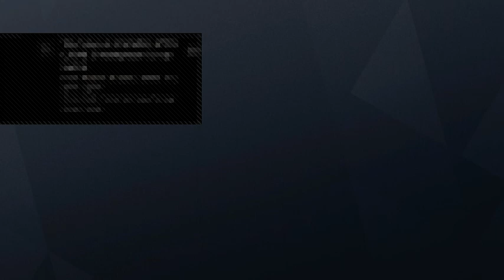Tom Clancy's Rainbow Six: Siege Live Streaming From Pakistan Ps4